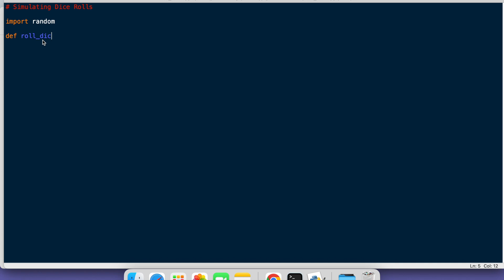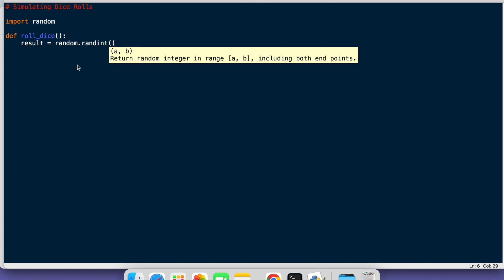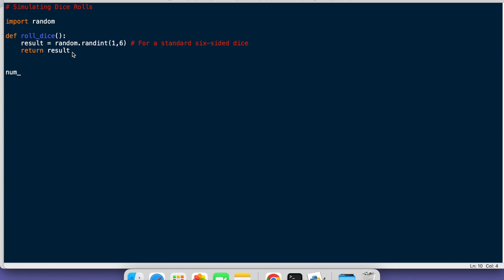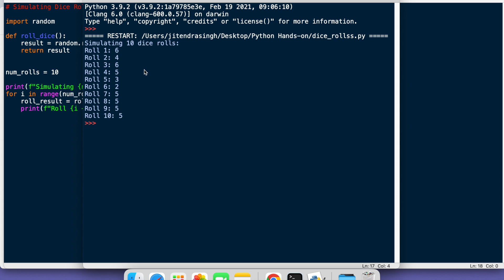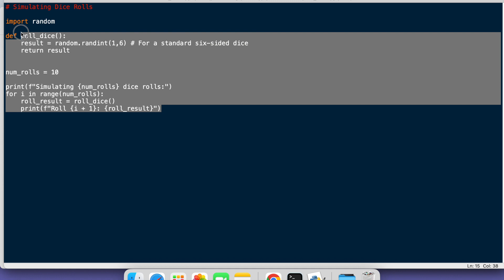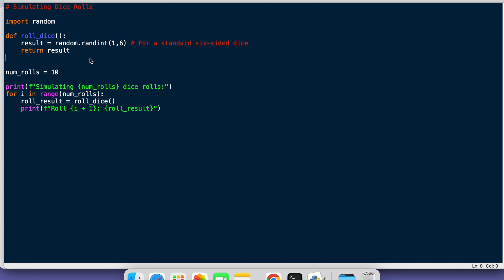Dice rolling simulator in Python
Struggling with Python assignments? 🤔 Feeling lost in your Python coursework? 🤯 Swamped with deadlines for prototypes and POCs? 😱 Don't let tech hurdles hold you back! 💪 Codersarts is your secret weapon for academic success and career acceleration. 🚀

Codersarts is your trusted partner on the path to mastering Python, offering unparalleled support for individuals seeking excellence in Roles and Skills: Data Science & Analytics. Here's how Codersarts can accelerate your Python journey:

🎓 Training and Courses:
- Tailored Python Curriculum: Codersarts provides meticulously designed courses focusing on Python essentials, ensuring a robust grasp of crucial concepts in data science and analytics.
- Online Learning Platform: Our intuitive platform allows you to learn Python at your own pace, granting you the flexibility to master this powerful language on your terms.

🛠️ Project-Based Learning:
- Real-world Python Projects: Immerse yourself in hands-on Python projects that mirror real-world scenarios, bridging the gap between theory and practical application.
- Portfolio Development: Codersarts assists in crafting a compelling portfolio featuring Python projects relevant to the industry, showcasing your proficiency and achievements.

🤝 Consulting and Mentorship:
- Python Expert Guidance: Seasoned Python professionals offer mentorship, delivering valuable insights, career advice, and personalized support to guide you through your Python journey.
- Career Counseling: Gain clarity on various career paths within data science and analytics, empowering you to make informed decisions about your professional trajectory.

📚 Assignment and Task Assistance:
- Python Skill Enhancement: Receive support with Python coding assignments, data analysis tasks, and projects to enhance your practical Python skills.
- Clarification Sessions: Participate in sessions designed to clarify doubts and reinforce understanding, ensuring you're well-prepared to tackle challenges in your Python roles.

Here's a comprehensive overview of how Codersarts can assist in honing Python skills and navigating associated technology frameworks:

Data Science and Machine Learning:
- Frameworks/Libraries: NumPy, Pandas, Scikit-learn, TensorFlow, PyTorch, Keras.
- Skills: Data analysis, machine learning algorithms, model training and deployment.

Web Development:
-Frameworks: Django, Flask.
-Skills: Building web applications, RESTful APIs, server-side development.

Automation and Scripting:
- Skills: Automating tasks, scripting, system administration.

DevOps:
- Frameworks/Tools: Ansible, Puppet, Docker, Kubernetes.
- Skills: Automation, containerization, orchestration.

Data Engineering:
- Frameworks/Tools: Apache Spark, Apache Kafka.
- Skills: Processing large datasets, stream processing.

Natural Language Processing (NLP):
- Libraries: NLTK, spaCy.
- Skills: Text processing, language modeling, sentiment analysis.

Web Scraping:
- Libraries: BeautifulSoup, Scrapy.
- Skills: Extracting data from websites, web crawling.

Desktop GUI Applications:
- Toolkit: Tkinter, PyQt, Kivy.
- Skills: Building graphical user interfaces.

The demand for Python skills remains consistently high across these domains. Codersarts not only provides training and courses but also offers project-based learning, consulting, mentorship, assignment assistance, job support, and on-demand help. The goal is to empower individuals to navigate and succeed in the dynamic field of Python, whether they are starting their journey or looking to advance their careers.

By keeping learners informed about the latest industry trends through webinars and workshops, Codersarts ensures continuous learning and skill development. Codersarts stands as a comprehensive resource, ready to support individuals at every stage of their Python journey.